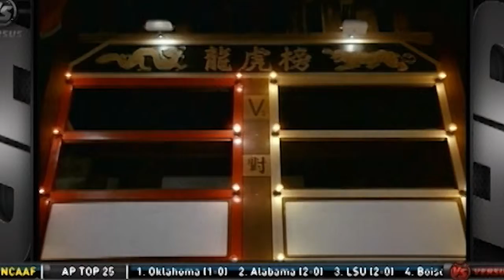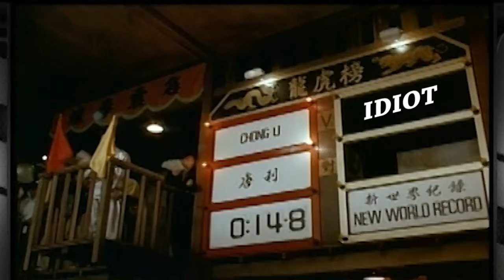BETA BLOOD SPORT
Now take a look into the remix of Blood Sport by Team Devilman. A classic gem of a film influencing videogames such as King of Fighter, Art of Fighting, Tetris, StreetFighter 1234 & 5. Jean Claude in his youth taking on Bolo, the biggest chest from the east. We love it all.